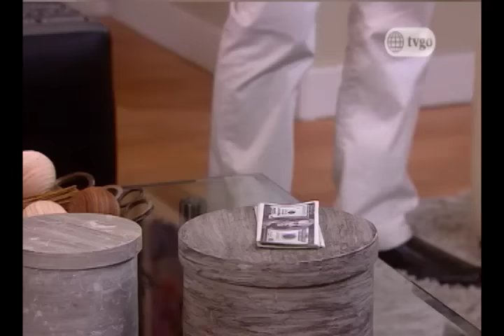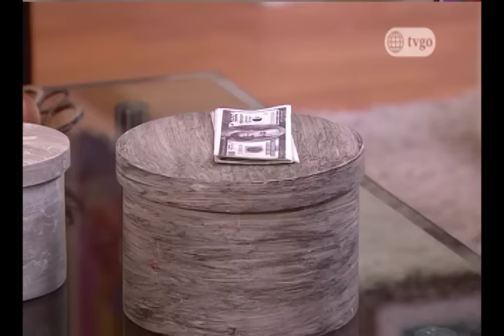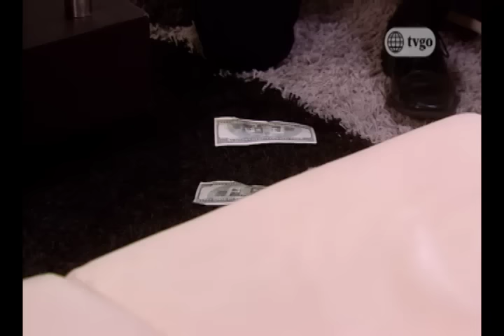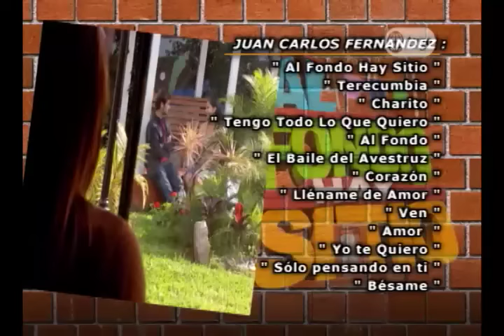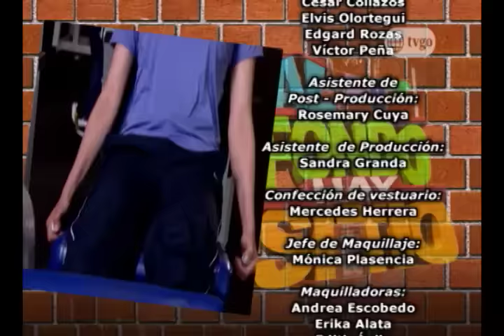Al Fondo hay Sitio - Temporada 2 - Capítulo 384